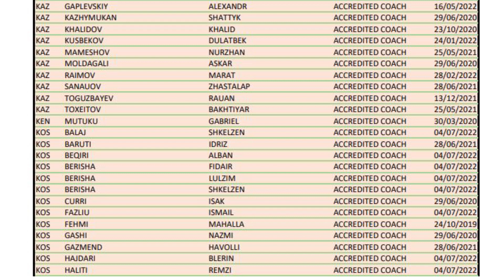Federata Botërore e Karatesë akrediton 3 trajnerë ferizajas - 11 Nëntor 2019 - RTV TEMA